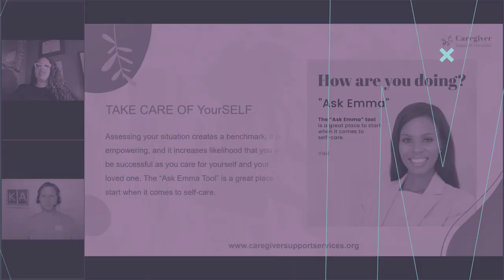Caregiver Support Services Intro video | Family caregiving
Caregiver Support Services Intro video | Caregiver Support Services | Caregiver Support | Caregiver Wellness Tool | Caregiver | caregiving | How to apply as a Caregiver in the USA | Caregiver Support | Caregiver Wellness.

With Caregiver Support Services, no caregiver is ever alone in their journey to assist. We work with national organizations to create the best solutions for each individual. Taking care of people in their time of need is a calling of the highest honor. Caregivers are blessings to our health system, and they deserve the right learning aids to nurture confidence for their caregiving situation. With our resources, caregivers can find the answers they seek to help loved ones and patients throughout their life’s journey.

💥 💥  💥  You May Also Like These Videos on:   💥 💥 💥